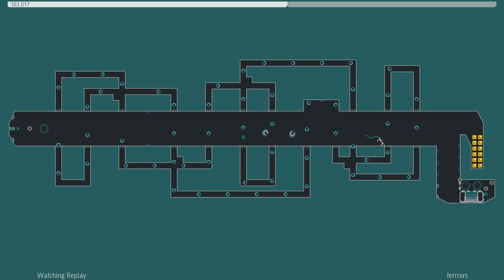S-X-19-3 terrors G++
palette: "magnetism" by Nuparu

fun level

join the N++ discord to find the spreadsheet of usermade palettes pinned in palette-creation :)